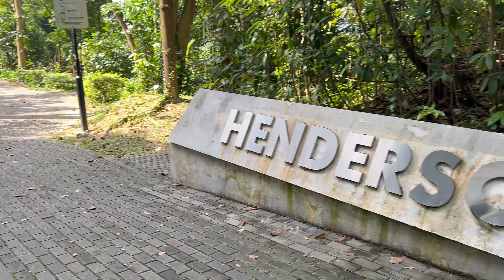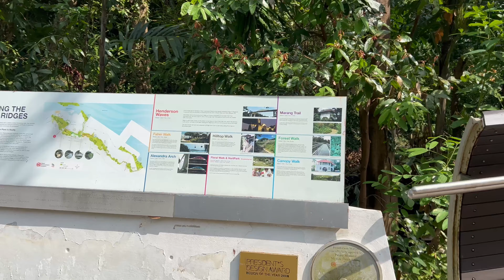4K Walk Tour: Singapore’s Henderson Waves |Explore the Highest Pedestrian Bridge with Stunning Views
Henderson Waves is a pedestrian bridge crossing Henderson Road in the Southern Ridges in Singapore. The bridge is one of two pedestrian bridges that form part of the walking trail connecting the Southern Ridges with Mount Faber along with Alexandra Arch, and is the highest pedestrian bridge in Singapore. The sun-shading, curved, wooden ribs are illuminated at night.

History:
Plans for two new pedestrian bridges in the Southern Ridges were first announced in 2002 as part of the Urban Redevelopment Authority's plan to enhance the unique qualities of selected areas. A competition was launched by the Urban Redevelopment Authority to seek designs for both bridges, with the design by Singaporean architectural firm RSP Architects Planners & Engineers and IJP Architects being selected as the design for the bridge travelling over Henderson Road. The bridge was opened on 10 May 2008 by Prime Minister Lee Hsien Loong. The bridge is 36m above Henderson Road, thus making it the tallest pedestrian bridge in Singapore, and 274m long and 8m wide. In July, the bridge was shortlisted for the inaugural World Architecture Festival Awards under the transport category.

The bridge went under maintenance works in November 2014, while remaining open to the public.